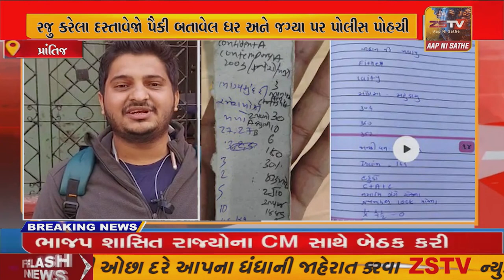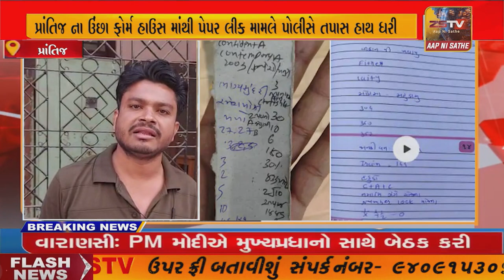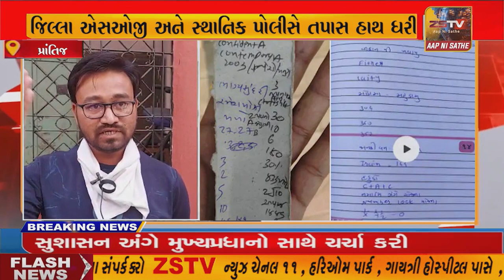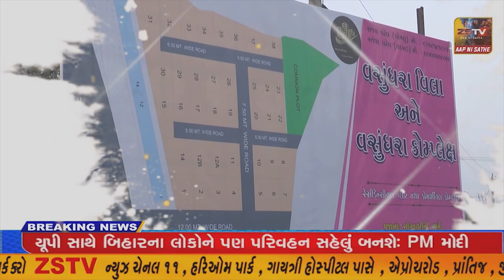પ્રાંતિજ ના ઉંછા ફોર્મ હાઉસ માંથી પેપર લીક મામલે પોલીસે તપાસ હાથ ધરીZSTVNEWS//